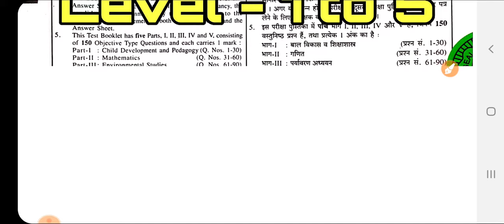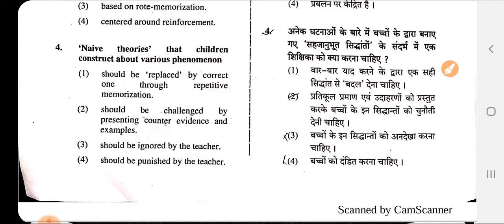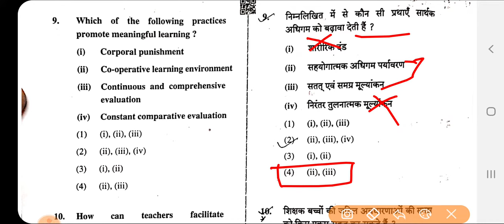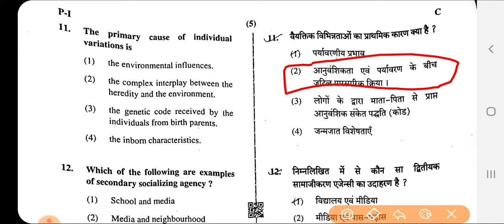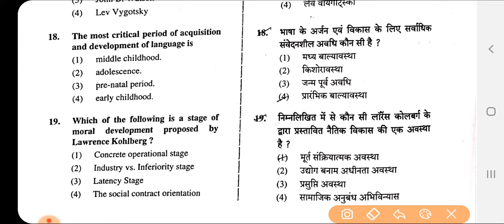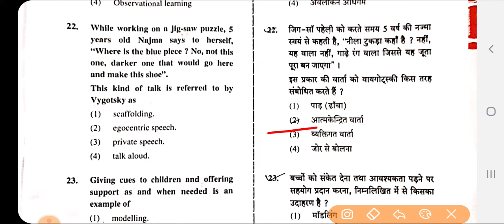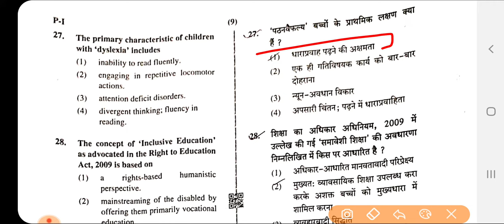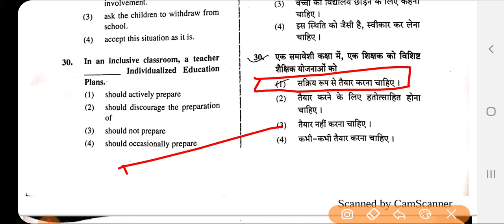CTET-2019 Answer Key | CDP | Child Development & Pedagogy | Paper-01 | 8th December exam CTET - 2019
Kalam Study के Telegram ग्रुप से जुड़े व CTET पेपर की Answer Key व पेपर की PDF डाउनलोड करें

ctet answer key,ctetdec2019,ctet 2019,ctet maths answer key,ctet maths 2019,study ctet,ctet
ctet 2019 answer key sanskrit, ctet 2019 answer key paper 1, ctet 2019 answer key hindi, ctet 2019, ctet exam 8 december 2019, ctet 8 december answer key